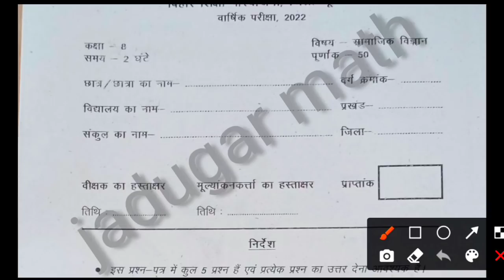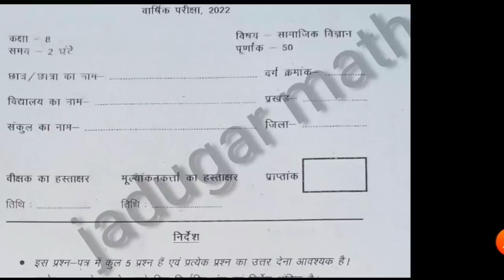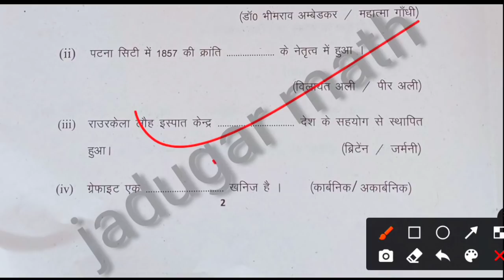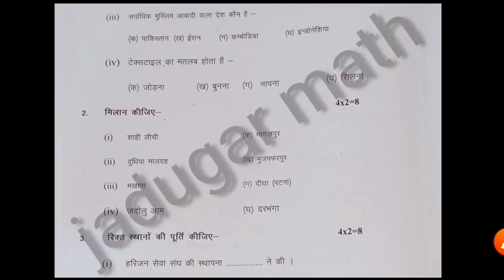class 8th समाजिक विज्ञान question paper 2022|board exam 8th SST 2022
hello student my Shankar Kumar swagat aap sabhi ka jadugar math major Martin class 8 samajik vigyan question paper 2022
टेलीग्राम लिंक जॉइन करें
board exam class 8th science 2022

8th class social science question paper
8th social science question paper 2022
8th class social science answer key 2022
8th class SST exam 2022
Bihar board 8th class SST exam 2022

 कक्षा 8 सामाजिक विज्ञान क्वेश्चन पेपर 2022
बिहार बोर्ड कक्षा 8 सामाजिक विज्ञान पेपर 2022
समाजिक विज्ञान क्वेश्चन पेपर 2022
सामाजिक विज्ञान कक्षा 8 ओरिजिनल पेपर 202
सामाजिक विज्ञान कक्षा 8 एग्जाम 2022
8 मार्च सामाजिक विज्ञान कक्षा 8 परीक्षा 2022
कक्षा 8 सामाजिक विज्ञान परीक्षा 2022

 social science 8th class 2022
SST class 8 question paper 2022